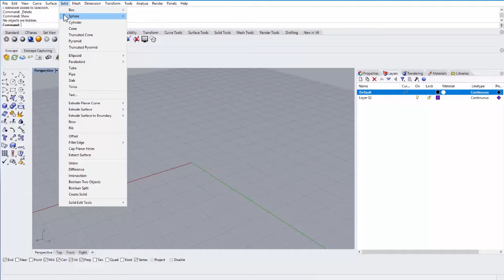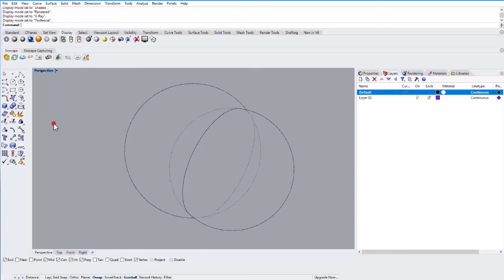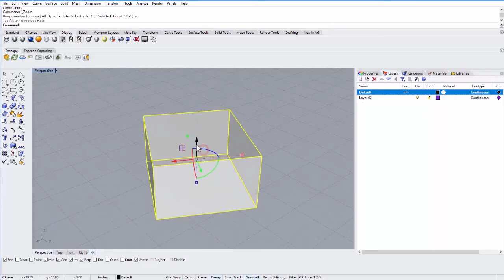Rhino 6 3D CAD Software | Display Options and Visibility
In this tutorial, I cover Display Options and Object Visibility in Rhino 6, the 3D computer graphics and computer-aided design software. Tutorial by Kory Bieg.